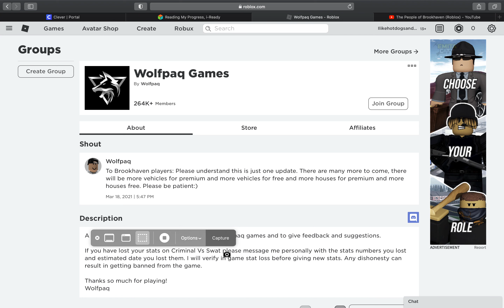Brookhaven Mayhem [STOP WATCHING AT 8:00 PLEASE!] [ROBLOX!]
This is what should happen in real life. This is reality. (STOP WATCHING AT 8:00 - SORRY!
~tanktuber